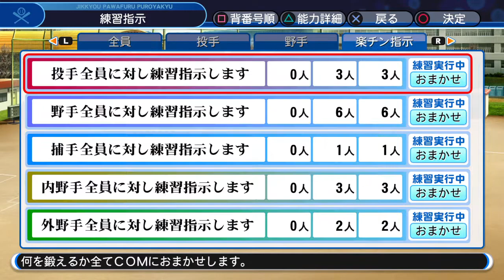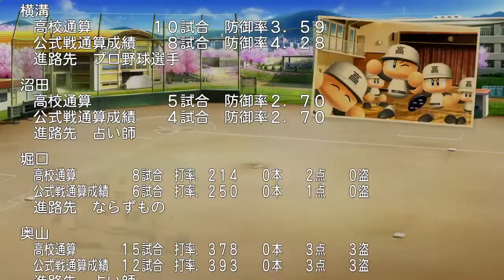サヨナラ齋藤さん回！トレンディ世代の雪辱を後輩達で果たすんだ！！♯39『栄冠ナイン』実況パワフルプロ野球２０１８